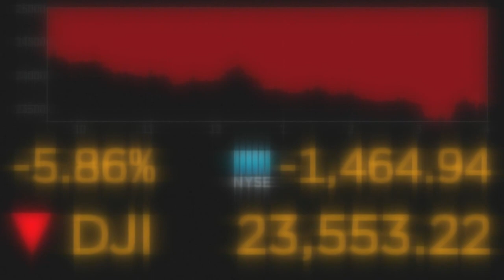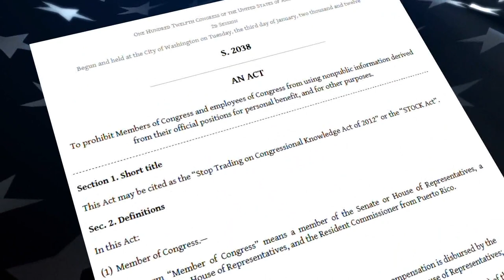Senator Richard Burr gives farewell ahead of retirement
Senator Richard Burr served in Congress for nearly three decades. Here’s a look back at his political career